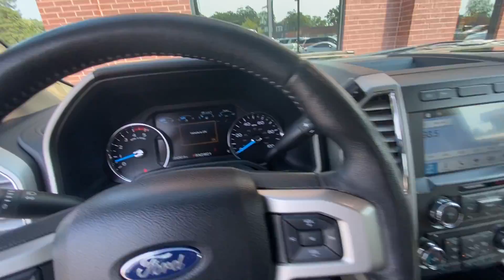2017 Ford F250 Lariat